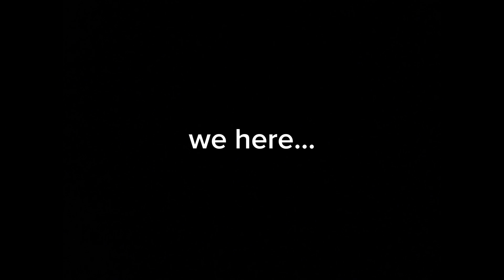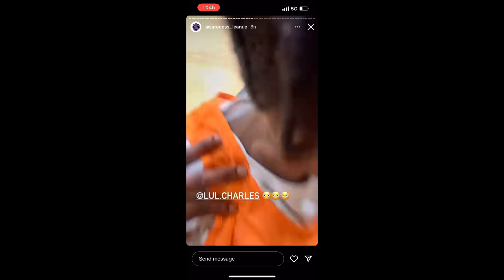We pulled up to a tournament!!(It got heated🥵🔥🔥)*must watch*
other pov:@motionmanZ

(Some clips were blurry so we couldn’t use em all,we gon get a new camera soon💪🏿)